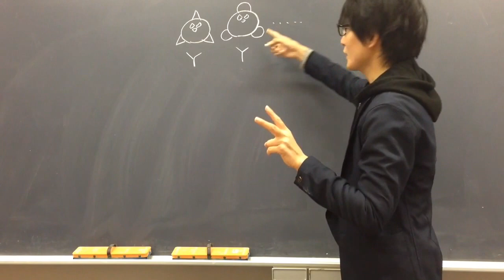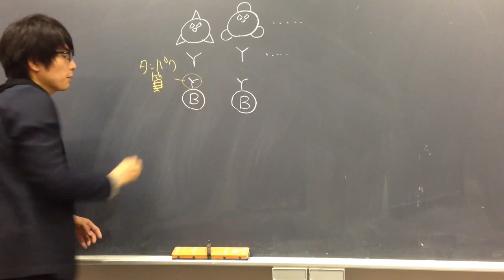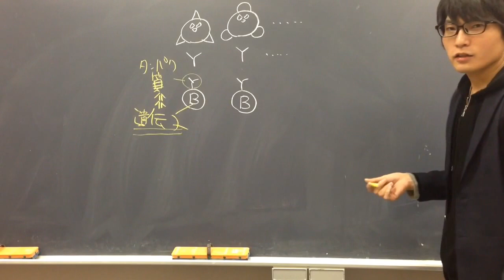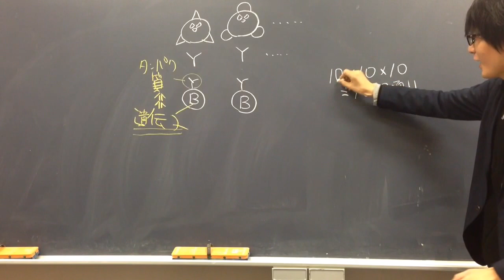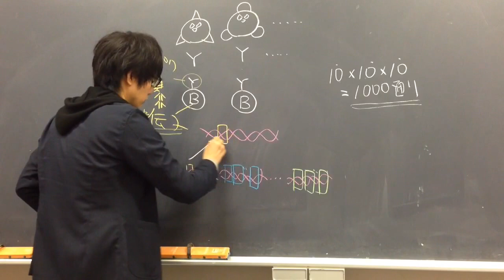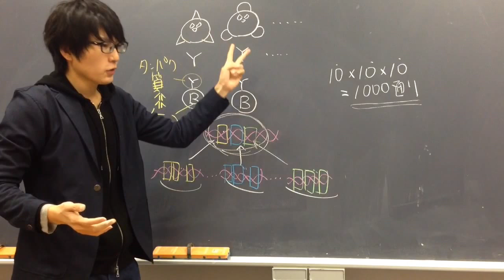遺伝子の再編成【免疫】 高校生物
遺伝子の再編成に解説します。
語呂「サイ、反省して後退（遺伝子の再編成により抗体の多様性が担保される）」意味ない語呂ですね。すみません。
遺伝子の再編成の仕組みは利根川進先生が解明しました。遺伝子の数より多くの種類の免疫グロブリンをつくることができる仕組みです。

●免疫グロブリンは、遺伝子の再編成によって多様性を獲得する（B細胞が成熟する過程で、免疫グロブリン遺伝子の再編成が起こる）。
遺伝子断片がＶ、Ｄ、Ｊなどとグループを形成しており、各グループから１つずつ遺伝子断片が選ばれ、残りの断片はＤＮＡの切断により捨てられる。これにより持っているＤＮＡ断片の種類より多くの種類の遺伝子を作り出すことができる。
＊まるでマクドナルドでセットを注文するように、組み合わせは膨大になる（何種類かの飲み物、何種類かのバーガー、何種類かのサイドメニューから、それぞれ１つずつを選ぶと、その組み合わせは膨大になる）。
なお、生物基礎では、ほぼすべての体細胞は同じゲノムをもつと習うが、B細胞やT細胞などのリンパ球は、成熟の過程で遺伝子の再編成を行うので、ゲノムが他の体細胞と異なる。
●L鎖・H鎖それぞれの可変部域をコードする遺伝子について、遺伝子の再編成が起こることが知られている。L鎖・H鎖の組み合わせにより、さらに多様な可変部が生じる。
●宇宙から来た未知のウイルスで人類が滅亡するようなSFがある。しかし、脊椎動物の獲得したこの遺伝子の再編成による抗体の多様化システムは、宇宙に存在するどんな立体構造にも対応し得ると言われている。どんな未知のウイルスが地球の外からやって来ようと、そのウイルスの立体構造にぴったりくっつく抗体が用意されている可能性が高い。

問題：どうして人の遺伝子数は２万ほどしかないのにもかかわらず、それ以上の種類の抗体（免疫グロブリン）をつくることができるのか。空欄を埋めよ。
「抗体の可変部をコードしているＤＮＡ領域について、（　？　）が起きるから。」
答え：遺伝子の再編成

問題：免疫グロブリンの遺伝子のうち、Ｈ鎖の可変部をコードする部分は３つの領域（V、D、J）から、Ｌ鎖の可変部をコードする部分は２つの領域（V、J）からなり、さらにこれらの領域は多数の小領域で構成されている。
可変部をコードする部分では、それぞれの領域において、小領域が１つずつ選択されて連結され、抗体を産生する情報をもつ新たな遺伝子となる。
ある生物で、Ｈ鎖のそれぞれの領域が１００、１０および４種類、Ｌ鎖が３００および５種類の小領域から構成されているとすると、この生物は、理論上何種類の抗体をつくれるか。ただし、遺伝子の再編成によって、各小領域から１つの断片が選ばれ、連結するものとする。なお、多様な抗体ができるしくみには、遺伝子の再編成のみが関わるとしてよい。
答え：６００万種類
Ｈ鎖の可変部を決定する遺伝子は１００種類、１０種類、４種類の断片から１つずつ選ばれるので、
１００×１０×４＝４０００種類
この遺伝子が転写、翻訳されてＨ鎖の可変部のアミノ酸配列（そして立体構造）が決定する。
Ｌ鎖も同様に、３００×５＝１５００種類
したがって理論上４０００×１５００＝６００万種類の可変部をつくることができる。
＊実際は、遺伝子断片が選択されるということの他にも、抗体の多様性を増やすようなしくみがある（たとえば、遺伝子断片が結合する際、塩基が付加されたり、逆に塩基が削除されたりする）。

問題：多様な抗体が作られる仕組み（遺伝子の再編成）を解明し、１９８７年ノーベル生理学・医学賞を受賞した分子生物学者の名を答えよ。
答え：利根川進